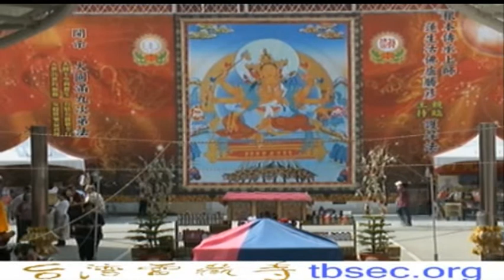2014年4月12日聖尊蓮生活佛盧勝彥蒞臨台灣雷藏寺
2014年4月12日聖尊蓮生活佛盧勝彥蒞臨台灣雷藏寺